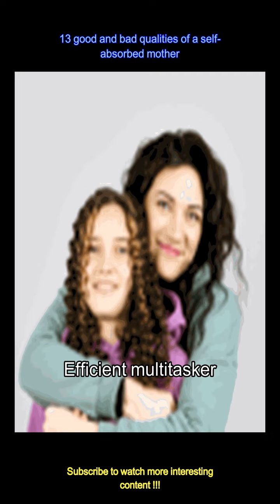​13 good and bad qualities of a self-absorbed mother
A self-absorbed mother is believed to often focus on her needs and desires at the cost of their children’s well being. You may not know that they may prioritise themselves over everything and also showcase how they skillfully balance their family and work life too. Some of the good and bad qualities of self-absorbed mothers are:
 -Self-absorbed mothers may find it difficult to communicate with their children as listening involves consistent attention to the speaker’s speech; however, a self-absorbed mother may be lost in her own lala land.
 -A self-absorbed mother knows how to juggle multiple responsibilities with finesse, seamlessly transitioning between tasks at home and in the workplace.
 -Despite the demands of motherhood, these moms remain focused on their career goals, inspiring their children to pursue their dreams with determination.
 -According to Shilpi Gupta, a designer, "Self-absorbed mothers may crave for more attention and validation from all including their children. This attention seeking behaviour may lead to negligence of parental responsibilities like providing emotional support and guidance to their children and instead prioritising her own interests and needs."
 -When faced with challenges, a self-absorbed mother finds creative solutions, teaching her children the value of resilience and adaptability.
 -These moms exude confidence and independence, showing their children the importance of self-reliance and empowerment.
 -Self- absorbed mothers may channel manipulative tactics that ruin the development of self esteem and confidence in their children. By resorting to gaslighting and playing a victim, self-absorbed mothers can effectively control their children and use them as per their requirements.
 -While prioritising their family's needs, self-absorbed mothers understand the importance of self-care, setting a positive example for their children to prioritise their well-being.
 -According to Ruchita bansal, founder and creative director, Izzhaar, "Balancing work and family life requires clear boundaries, and these moms excel at setting limits to maintain harmony in all aspects of their lives."
 -Despite their busy schedules, self-absorbed mothers make time to instil important values in their children, serving as role models of integrity and perseverance.
 -Life's ups and downs don't deter these moms; they bounce back from setbacks with grace and resilience, teaching their children the power of resilience in the face of adversity.
 -Self-absorbed mothers understand that perfection is unattainable, and they embrace their flaws and mistakes, teaching their children the beauty of imperfection.
 -Above all, despite their busy lives, these mothers shower their families with endless love and affection, creating a nurturing environment where their children can thrive.